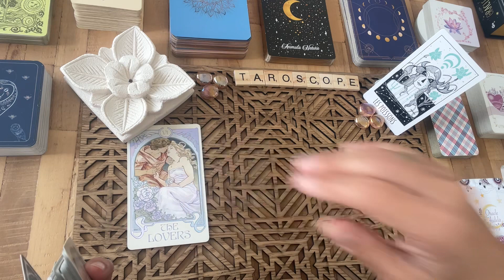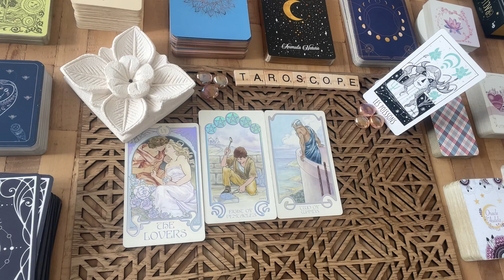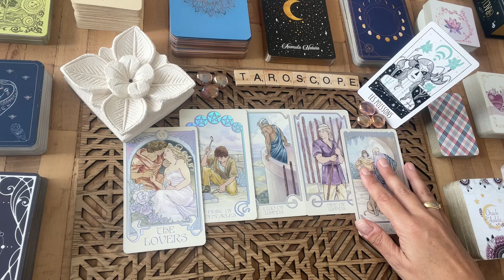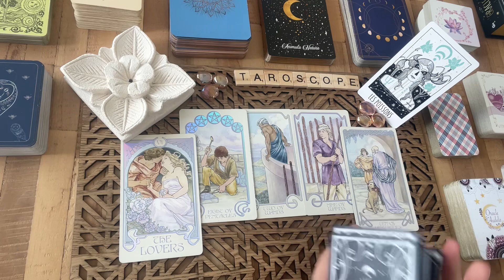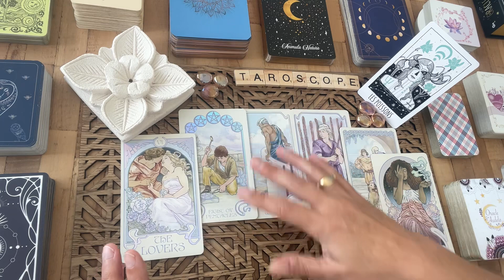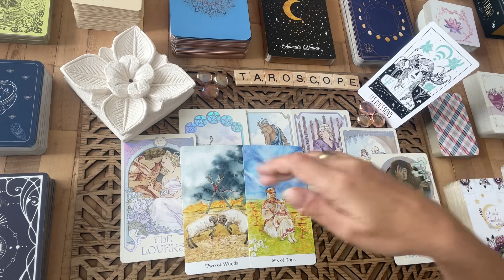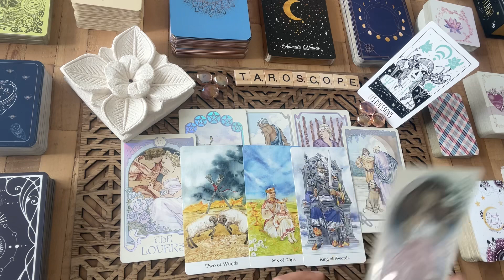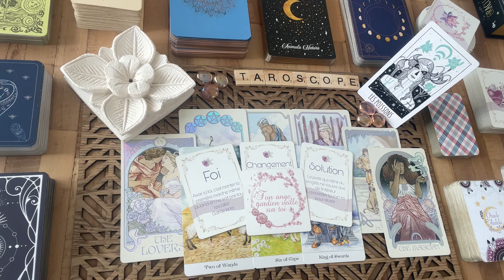POISSONS OUVERTURES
Venez découvrir le TAROSCOPE du mois de novembre 2023, Guidance par signe astrologique et les messages de l'au-delà qui me sont envoyés.

💟  Consultations privées.